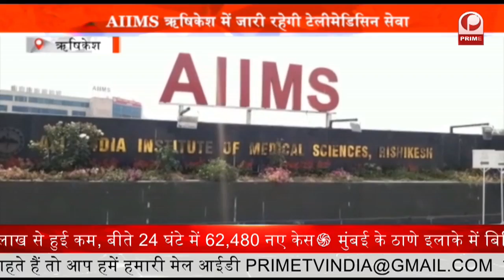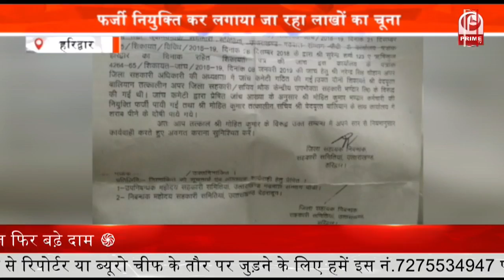AIIMS ऋषिकेश में जारी रहेगी Telemedicine service || Prime Tv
ओपीडी खुलने के बाद मरीज़ों को मिलेगी मदद

ऋषिकेश एम्स में जनरल ओपीडी खुलने के बाद भी टेलीमेडिसिन सेवा जारी रहेगी |

19 अप्रैल को आम मरीजों को फोन पर डॉक्टरी परामर्श उपलब्ध करवाने के उद्देश्य से टेलीमेडिसिन सेवा शुरू की गई थी.

तब से इस सुविधा के तहत फोन और व्हाट्सएप कॉल पर विभिन्न विभागों के विशेषज्ञ डॉक्टर लगातार मरीजों को आवश्यक मेडिकल परामर्श दे रहे हैं..